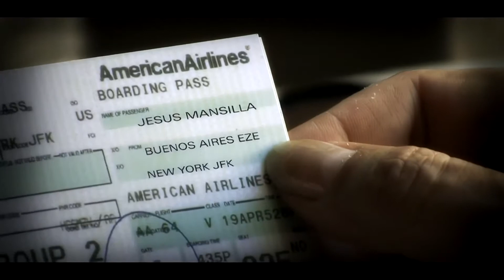Jesús Mansilla - Mire que lindo es mi país paisano (Video Clip) You Tube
¡Compartilo!

Jesús Mansilla - Mire que lindo es mi país paisano (Milonga candombe)
Argentino Luna

Realización de Comunidad EL PALENQUE para Jesús Mansilla (Noviembre 2016)
Dirección: Fernando Coronel
Arte: Ángeles Crettaz
Gestión: Lucia Cardoso
Producción: Claudio Pereyra

Arte & Comunicación
🔴 Comunidad EL PALENQUE🇦🇷
Producciones Nacionales de Folklore